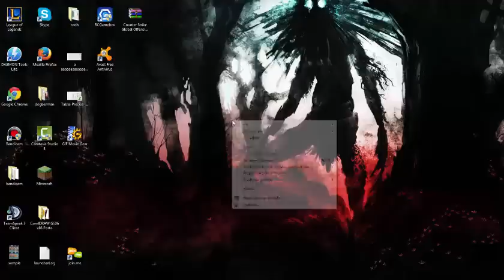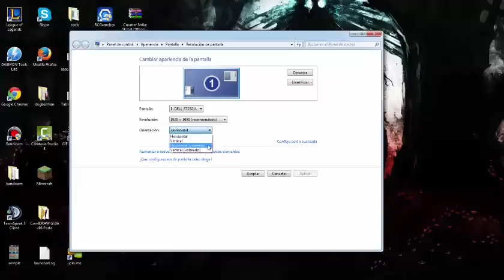DT2 | WCS #7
Weapon Challenge Show!
"Adentrate a las mas sadicas peleas en la arena gasolinera por alcanzar la meta de 10.000 score y demuestra tu nivel de asesino de zombies..."
Dia #7:  "Desafio del Diablo"
alcanzar 10.000 (diez mil puntos) se pueden usar objetos a propia voluntad
Mi Record: 7.870 puntos
aquellos que hayan completado el desafio, tomen 2 fotos (de las 2 armas y ademas que sea con el puntaje que se pide) y enviarlas a mi estupido e inutil twiter!
Nombre de la cancion intro:
las mas originales las respondere en video pronto
Agregame en DT2 y Shadowgun:
username: dogberman
hastag pinshigeneralkentuky para apoyar a los pollos que son empanizados con dudosas especias y un pure de papa que solo esta bueno cuando esta frio e_e
Skype:
isaac rodriguez mencias
No agrego gente, srry
darle la vuelta a la pantalla:
clic derecho al escritorio-resolucion-orientacion-vertical invertido